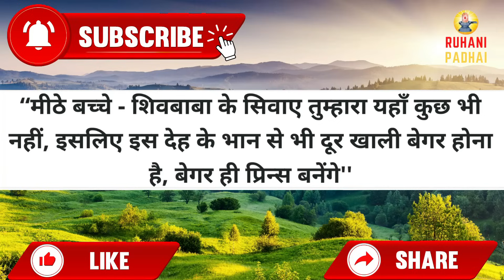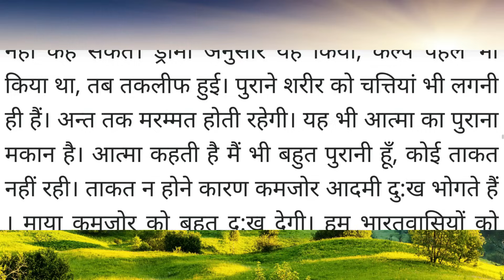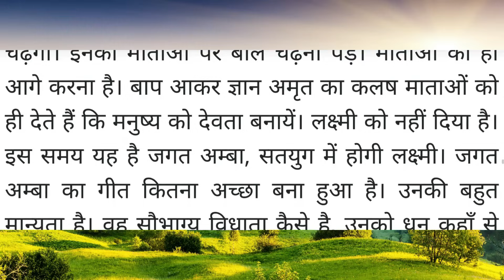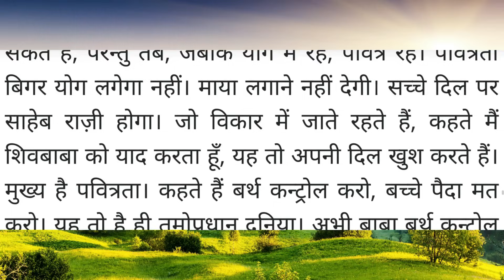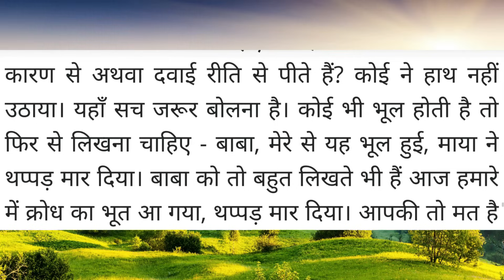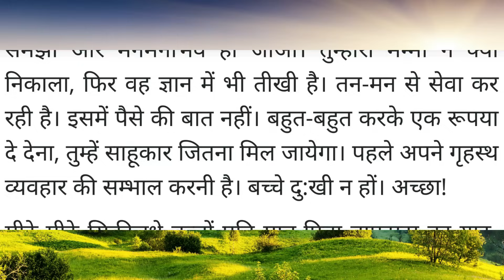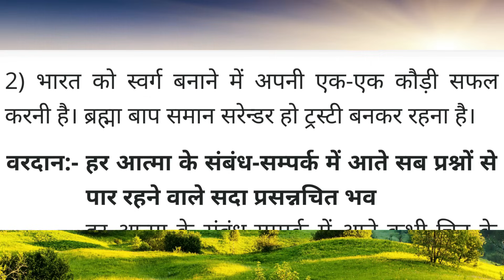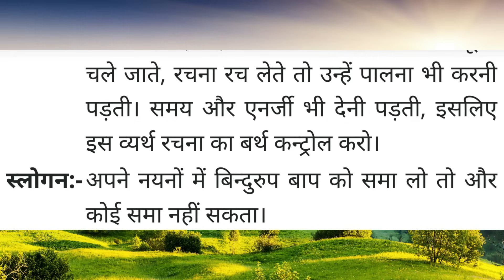Aaj ki Murli / 21 December 2023/ आज की मुरली 21-12-2023 | Daily Murli / Today murli / aaj ki murali